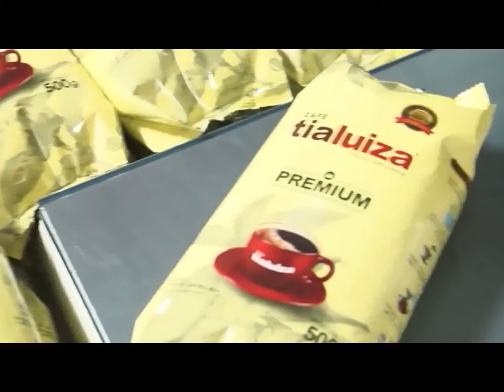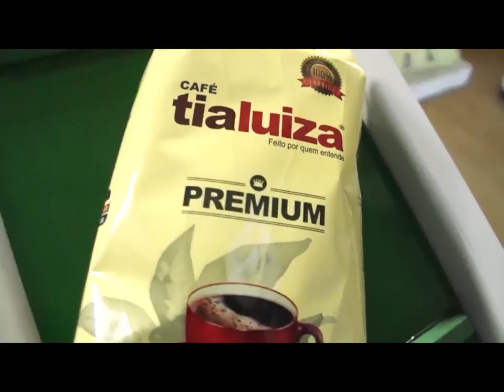NO PONTEIO DA VIOLA | ZÉ GAROTO & DIMBORÉ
LUIZ VIOLA RECEBE A DUPLA ZÉ GAROTO & DIMBORÉ, NO PROGRAMA "NO PONTEIO DA VIOLA".
NOVA TV CANAL 3 DA NET, FRANCA SP.